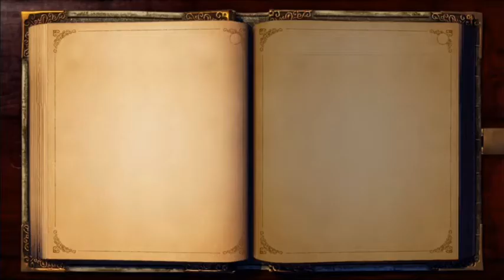Fable Anniversary: E17 Murderous Mayor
Today we check into the disappearance of Lady Grey's sister..and for once Gethyn isn't lying.